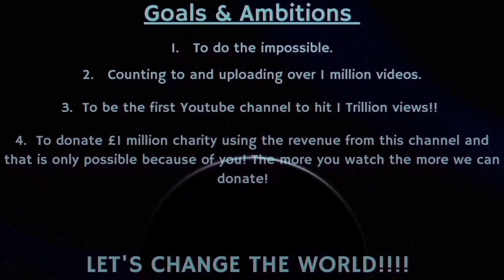Counting to ONE MILLION!!, This is Number 84,730